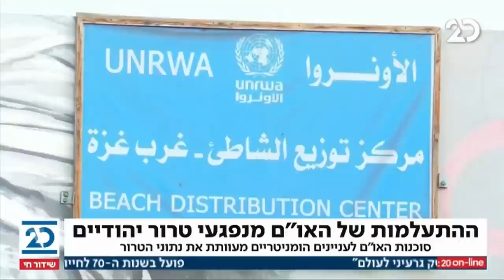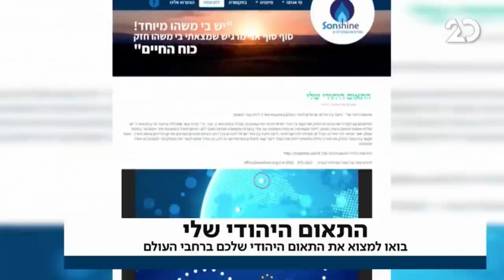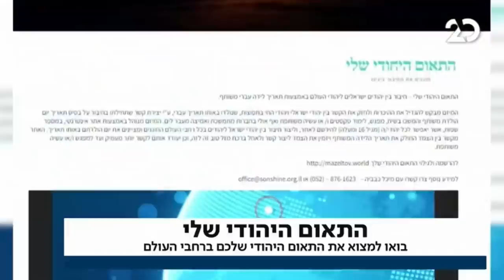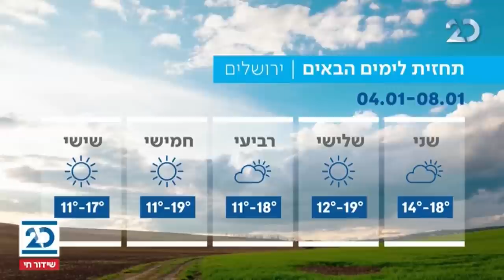המהדורה המוקדמת עם ליטל שמש | 4.1.2021 | התכנית המלאה